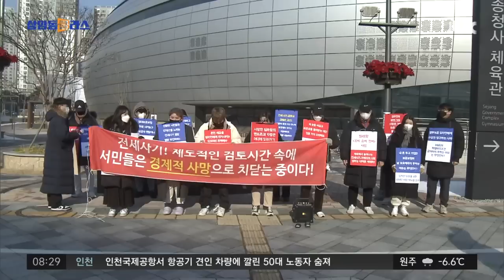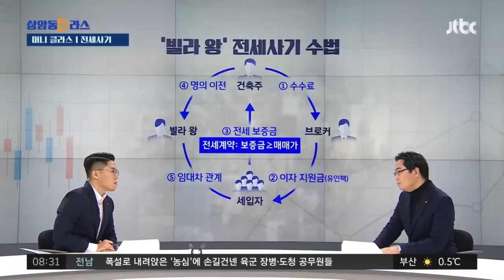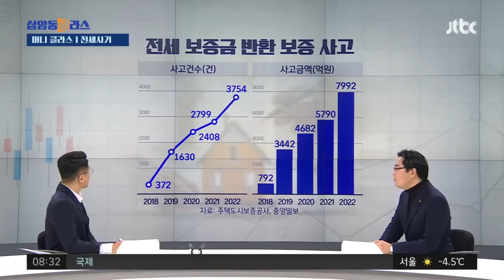'빌라왕' 뺨치는 악질 집주인 수두룩…전세족 지켜줄 대책은 (김인만 부동산연구소장) / JTBC 상암동 클라스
''빌라왕' 위에 '건축왕' 전세족 생존법은?' 1천 채 넘는 집을 가지고 있다가 보증금을 돌려주지 않고 숨진 '빌라왕'에 이어 전세보증금 266억 원을 가로챈 '건축왕', 60채의 빌라를 소유했던 20대 집주인이 갑자기 사망하는 사건까지, 최근 잇따라 터지는 '전세사기 사건'으로 세입자의 시름은 깊어지고 있습니다. 피해자들이 어제(27일) 국토부 앞에서 대책 마련을 호소하는 집회를 열기도 했는데요. 한 가정의 전 재산, 인생이 걸린 문제인 오늘 이 내용 시청자 여러분, 꼭 잘 챙겨보시면 좋겠습니다. 나날이 판치는 전세사기. 어떻게 하면 좀 더 안전하게 전세를 얻을 수 있을지, 알아보겠습니다.